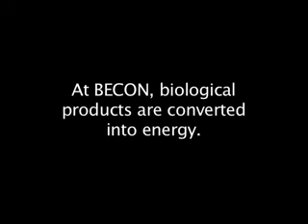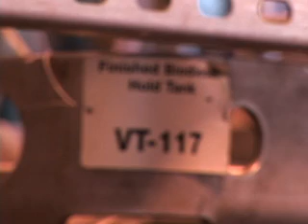John Edwards - Biomass Conversion Center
John Edwards speaks at the Biomass Energy Conversion Center (BECON) in Nevada, Iowa on March 20, 2007.